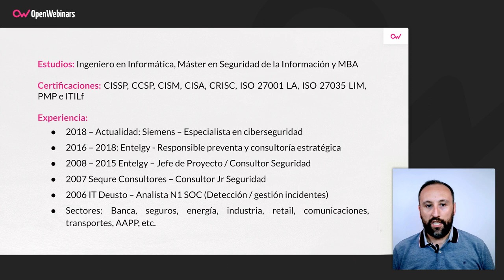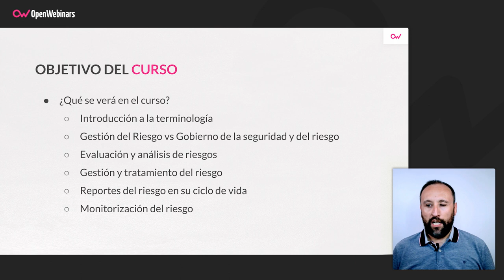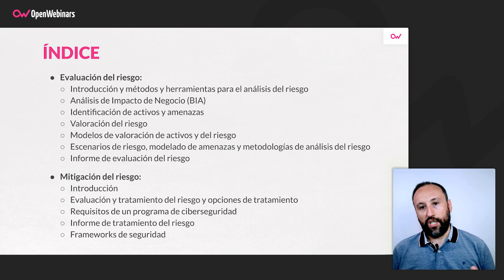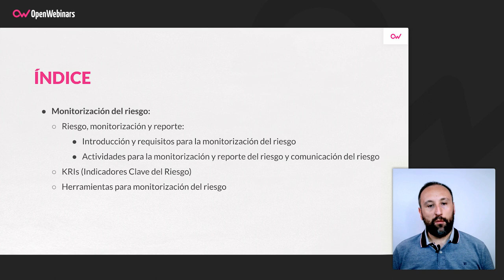Curso de análisis y gestión del riesgo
El objetivo de este curso de análisis y gestión del riesgo es que quiénes lo realicen sean capaces de comenzar a realizar el análisis de riesgos y saber elegir y aplicar las mejores estrategias de mitigación y prevención.

- La definición del marco de gestión del riesgo.
- El gobierno del riesgo de seguridad.
- El análisis del riesgo, herramientas utilizadas y valoración de activos y amenazas.
- La gestión del riesgo, estrategias organizativas y controles para la mitigación.
- Detectar de desviaciones y mejoras en el tiempo.
- Crear los informes y reportes necesarios.